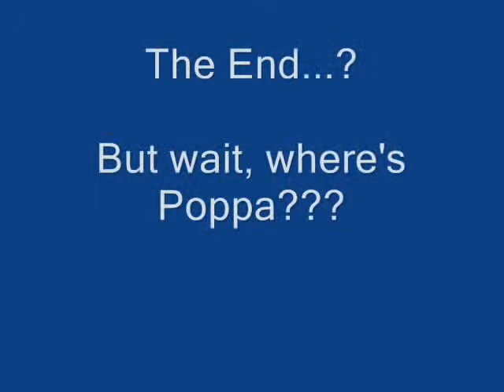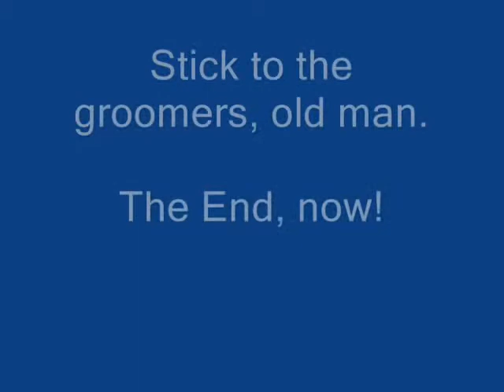Mogul magic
Wait for the surprise ending after the credits!